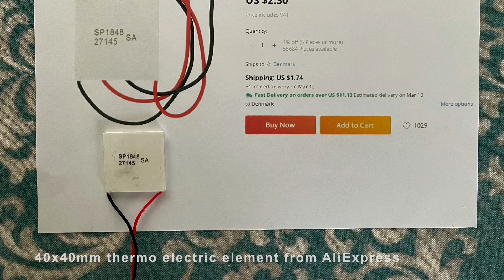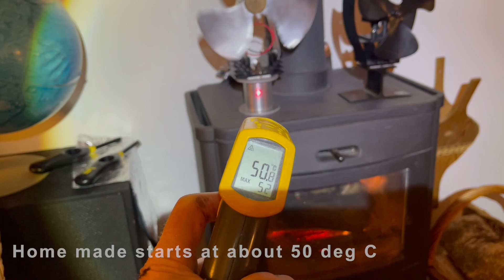Build a Heat Powered Stove Fan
Heat Powered Stove Fan. The electric power comes from a Seebeck generator. The energy is generated heating the one side and keeping the other side cooler. The output increases with the higher temperature between the two sides. The spec says 4.8v 669mA but in practice it is generating 1v 200mA.That is enough to run a small motor.